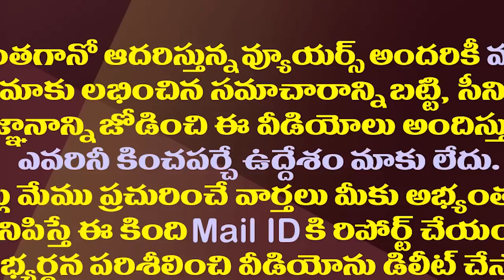చంద్రబాబుకు ఆ మాజీమంత్రి దూరం దూరం| Why is Ex Minister Narayana Staying Away from Chandrababu Naidu?